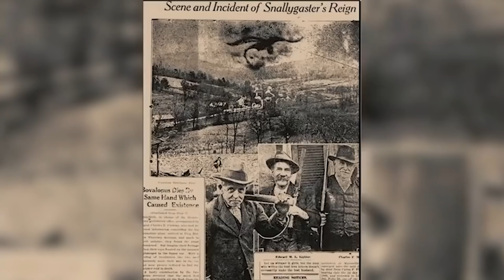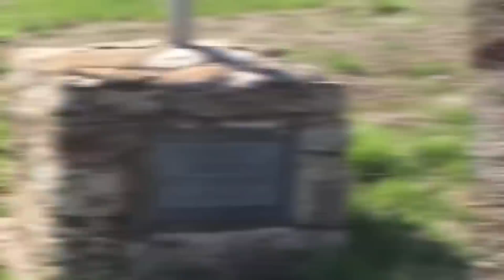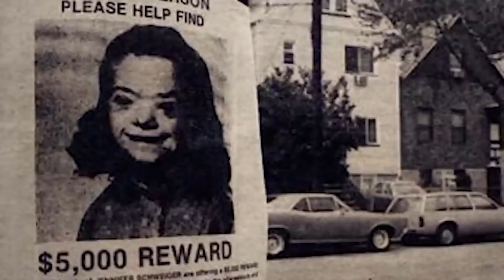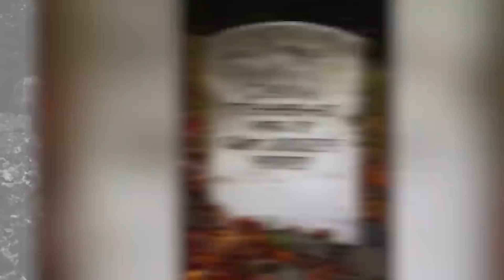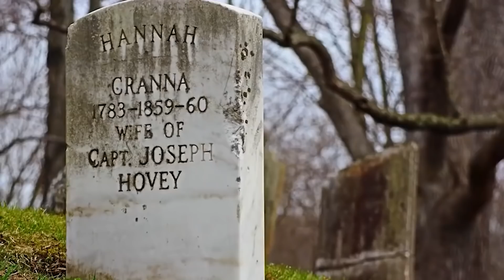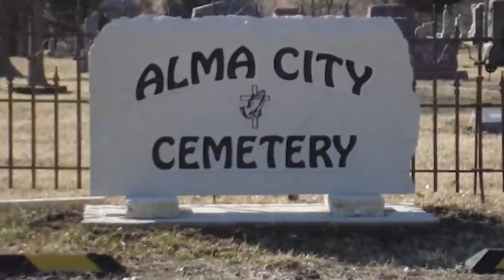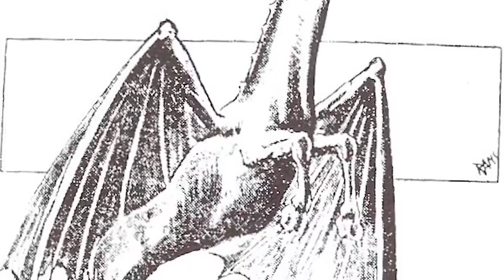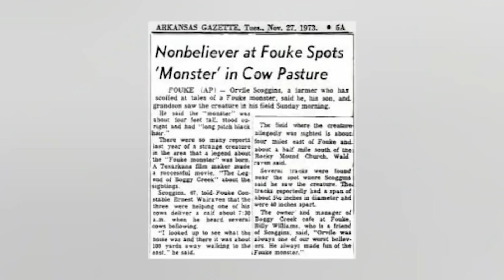Darkest Urban Legends America Doesn't Want You To Know About | Marathon 2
We have found the darkest urban legends across America that are so twisted and evil they'll make your skin crawl. These are from the worst areas of the United States so please don't get wrapped up into these urban legends and it's best to just leave them in the dark.

00:00 - Top 10 Scary American Urban Legends - Part 2
09:36 - Top 10 Scary American Urban Legends - Part 3
20:04 - Top 10 Scary American Urban Legends
27:17 - Top 10 Scary American Urban Legends - Part 4
38:22 - Top 10 American Urban Legends That Might Be True
46:58 - Top 10 Scary Californian Urban Legends